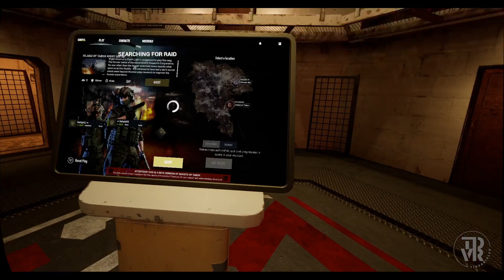Ghost of Tabor #056 con VRChile - Primera noche